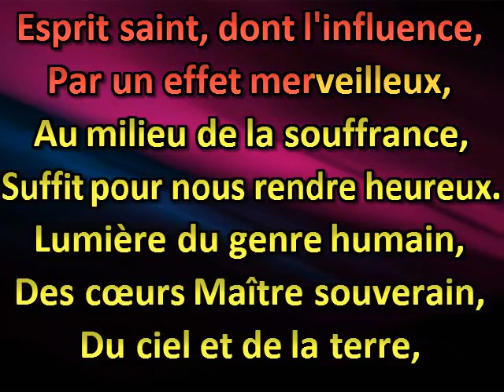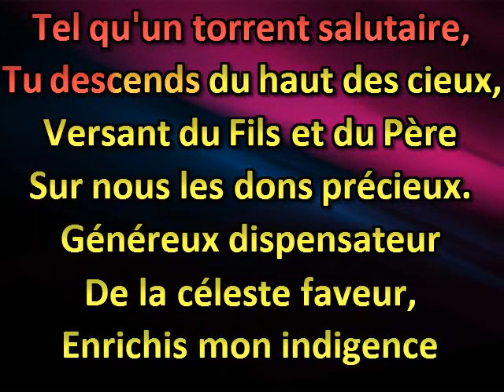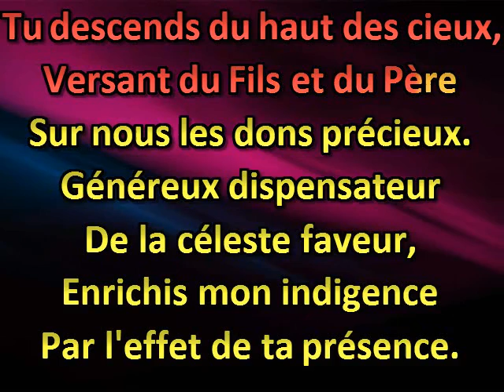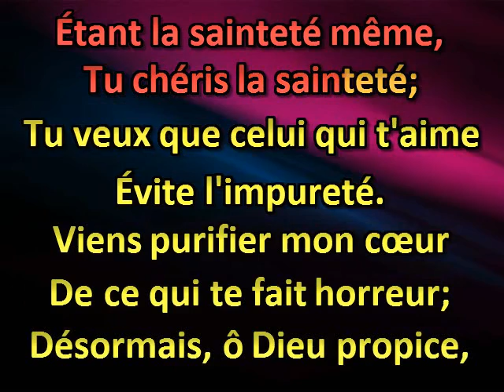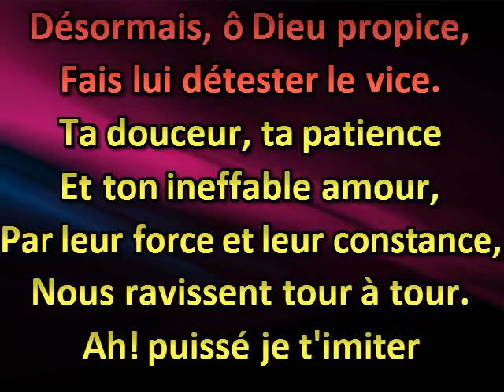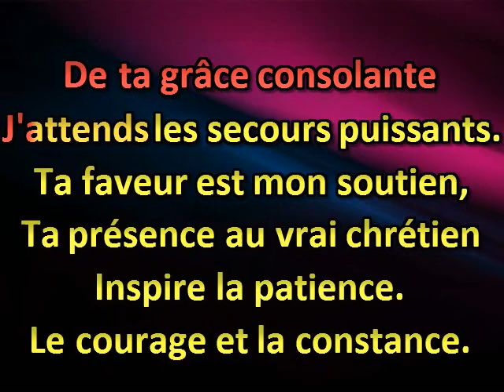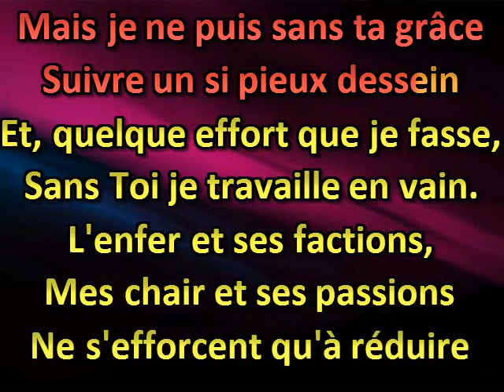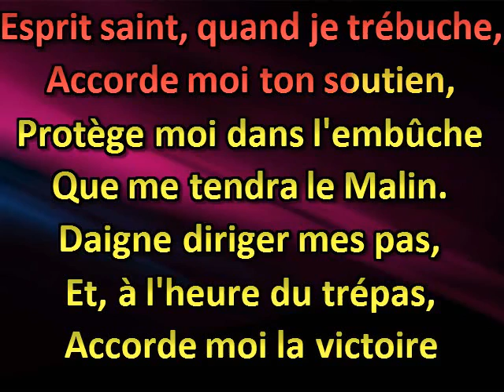Esprit saint, dont l'influence